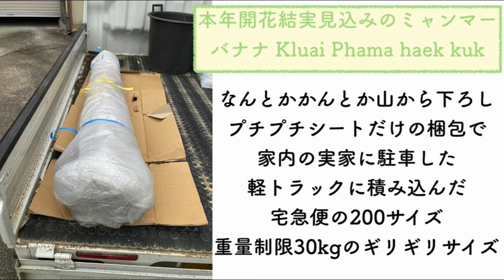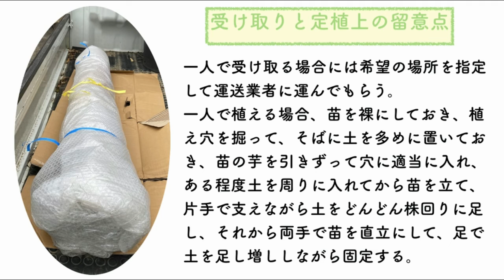2022.03.23 バナナ大苗を一人で受け取り一人で定植するには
［H. S. さんから］
ミャンマーバナナ苗１株（開花予定苗大株）を私に売っていただけないでしょうか？私が持っているミャンマーバナナ苗は、どれも子株ばかりで絶対に今年は収穫できません。W さんから前年購入したミャンマーバナナはおいしく、気に入りました。希望は、なるべく早い時期に開花してくれれば言うことはありませんが…
送っていただいた苗を受け取り、畑に植え付けました。期待通りの苗です、ありがとうございます。デュスレ大苗を植え付けた際は、太かった茎が脱皮し、細い茎になり、そのまま開花しました。今回のミャンマーは、細い茎にならないよう成長してほしいです。

［返信：痩茎現象などについて］
バナナ苗の熱帯地域での栽培では年中緑葉が保持されるので痩茎現象はめったに起きませんが、日本では特に本州での低温期に破れ葉になって出葉せずに葉の鞘（葉鞘）である仮茎が水分を喪失し、その結果痩茎現象が起きてしまいます。本州でも温室栽培では寒期の痩茎現象を防ぐことができても、無加温ビニールハウスとかましてや私のように通年露天露地無保護栽培では痩茎現象を防ぐのはまず無理です。
Kluai Phama haek kuk ミャンマー Myanmar banana のような大柄サイズの開花結実見込み苗は、掘り上げ・梱包・発送準備も大変だけれど、受け取って定植する人も一苦労だろうと思う。一仕事お願いします。